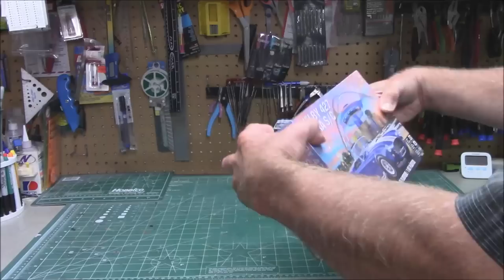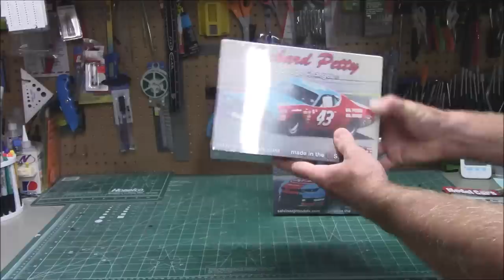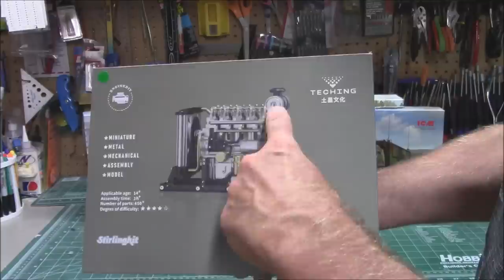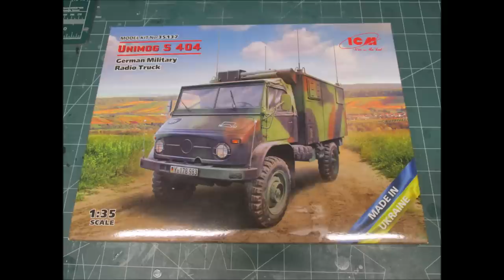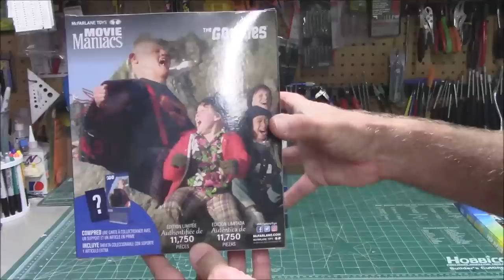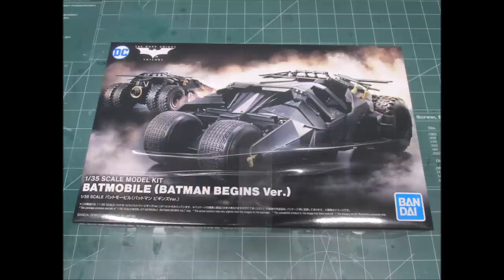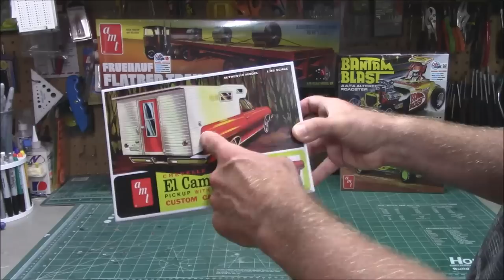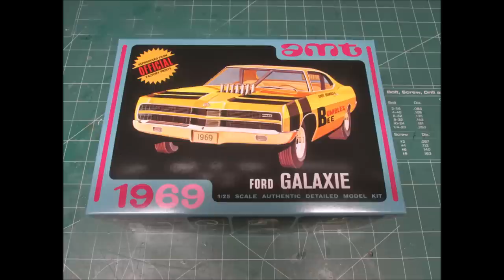New Kits! Reviews! Hpiguys Workshop AMT REVELL MPC ICM SALVINOS ATLANTIS AOSHIMA MINIART August 2023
New Kits Reviews Hpiguys Workshop AMT REVELL MPC ICM FANHOME SALVINOS ATLANTIS ACADEMY TAMIYA MINIART AOSHIMA August 2023

See you at the bench!

A scale model is most generally a physical representation of an object that maintains accurate relationships between all important aspects of the model, although absolute values of the original properties need not be preserved. This enables it to demonstrate some behavior or property of the original object without examining the original object itself. The most familiar scale models represent the physical appearance of an object in miniature, but there are many other kinds.

Scale models are used in many fields including engineering, architecture, film making, military command, salesmanship, and hobby model building. While each field may use a scale model for a different purpose, all scale models are based on the same principles and must meet the same general requirements to be functional. The detail requirements vary depending on the needs of the modeler.

To be a true scale model, all relevant aspects must be accurately modeled, such as material properties, so the model's interaction with the outside world is reliably related to the original object's interaction with the real world.

Revell is a manufacturer of plastic scale models. The original American Revell merged with Monogram. In 2007, American Revell was purchased by Hobbico while the European Revell Germany separated from the American company in 2006 until Hobbico purchased it as well – bringing the two back together again under the same company umbrella. In 2017, Quantum Capital Partners took over operations of Revell after Hobbico declared bankruptcy.

Aluminum Model Toys, commonly abbreviated as AMT, was a Troy, Michigan-based company that manufactured various pre-assembled plastic promotional models starting in 1948, when attorney West Gallogly, Sr. started it as a side business. Later, a variety of kits became very popular. Most of the company's vehicle products were American cars and trucks in 1:25 scale. In the 1970s, hot rods, customs, trucks and movie and TV vehicles were also produced.

Because Gallogly had solid connections with Ford Motor Company, he was able to place his first models exclusively in Ford dealerships, starting a long promotional relationship (Cawthon 2002). Gallogly's first model was a 1947–1948 Ford Fordor sedan made of cast aluminum and painted with official Ford paint (Cawthon 2002). After issuing successful Ford sedan models, the company set up shop on Eight Mile Road outside Detroit (Chrysler 2008).